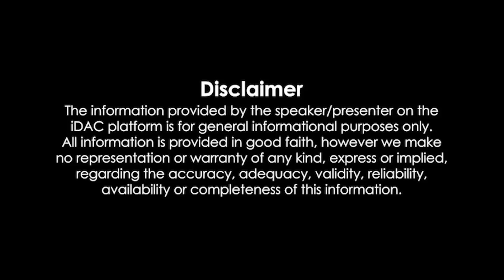மதியநேரச்செய்திகள் 03.10.2023 | Lunchtime News 📰